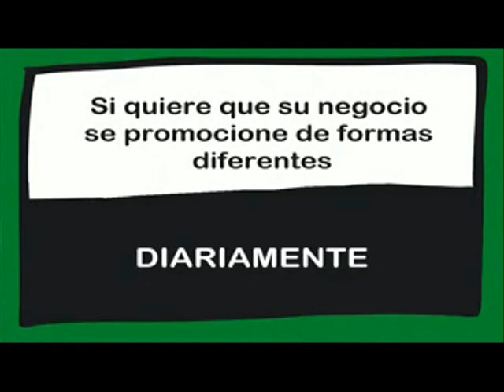LA RADIO PREGUNTA Y EL PUEBLO RESPONDE, LOS MEJORES MOMENTOS. 14/02/2018.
Celebra usted San Valentín??